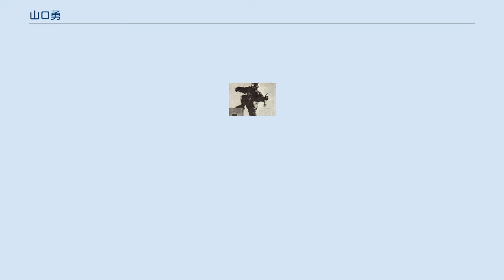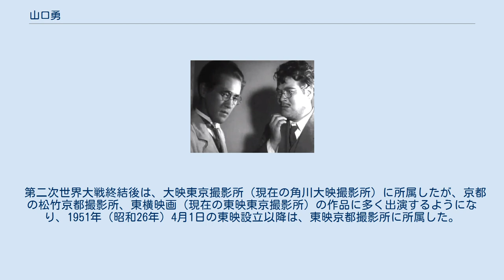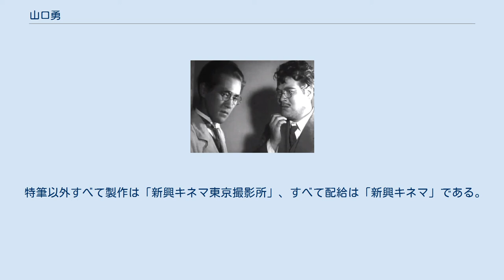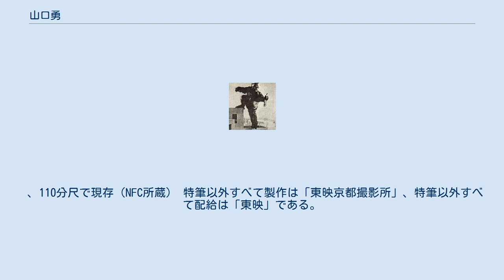山口勇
山口 勇（やまぐち いさむ、1904年3月4日 - 1982年）は、日本の俳優である。
本名同じ。
成瀬巳喜男の現存する最古の監督作『腰辨頑張れ』の主演俳優であり、戦後も東映京都撮影所の脇役俳優として知られる。
 1904年（明治37年）3月4日、東京府東京市麻布区竹谷町（現在の東京都港区南麻布）に生まれる。
小林信彦によれば、赤坂区青山（現在の港区青山1丁目付近）出身の小林の母は、山口の従姉妹にあたるといい、つまり山口からみて小林は従甥にあたる。
 麻布区内の東京市立南山尋常小学校（現在の港区立南山小学校）を卒業し、旧制・高輪中学校（かつての第一仏教中学校、現在の高輪高等学校）に進学する。
2学年上にのちの俳優の江川宇礼雄がいた。
同校を1922年（大正11年）に卒業し、明治大学法科に進学する。
1923年（大正12年）9月1日に起きた関東大震災を経て1924年（大正13年）には同学を中途退学し、父が当時経営していた無線通信器具の工場に勤務した。
その後、同工場を経営していた父が亡くなり、その経営を引き継いだ。
1929年（昭和4年）末の情報が記載されている『商工省編纂 全国工場通覧 昭和六年九月』（1931年）によれば、同工場は「山口電機工場」といい、所在地は山口の自宅と同一で、1909年（明治42年）5月に開業しており、同年末時点での同工場の代表は「山口勇」である。
 満26歳になる1930年（昭和5年）3月、同工場の経営権を弟に譲り、松竹蒲田撮影所に入社、同年12月31日に公開された、石川和雄監督による鈴木傳明主演の正月映画『大学の顔役・ラクビー篇』で映画界にデビューした。
1931年（昭和6年）8月8日に公開された成瀬巳喜男監督の『腰辨頑張れ』で、初の主演を果たす。
同年9月には、当時の同社のスター俳優である鈴木傳明、岡田時彦、高田稔、渡辺篤らとともに同社を退社、彼らが設立した映画会社不二映画社に参加するが、1933年（昭和8年）3月には同社が解散、その後、さらに傳明や佐久間妙子らとともに、東京府北多摩郡調布町（現在の東京都調布市）に新設された日本映画（現在の角川大映撮影所）に移籍、中村能二が監督した『上海から来た女』に出演するが、同社がまもなく解散、同年5月には、松竹蒲田撮影所に復帰している。
同年、清水宏監督の『旅寝の夢』、斎藤寅次郎監督の『和製キング・コング』に主演する。
多く助演を重ねながら、翌1934年（昭和9年）には吉村公三郎監督の『ぬき足さし足』、1935年（昭和10年）には斎藤寅次郎監督のサウンド版『噫薄情』にも主演した。
 同年3月には、松竹キネマのトーキー政策に不満を持った重宗務らが独立して東京発声映画製作所が発足、藤井貢、大日方傳、三井弘次らとともに松竹キネマを退社して、その設立に参加、同年8月25日に日活が配給して公開した、重宗監督による同社の第1作『乾杯! 学生諸君』に出演した。
1938年（昭和13年）3月には藤井らとともに同社を離れ、新興キネマに移籍、同社の東京撮影所（現在の東映東京撮影所）に所属して、現代劇に出演した。
1942年（昭和17年）1月27日、同社は日活の製作部門（撮影所）および大都映画等と合併して大映が成立した後は、同社に継続入社して、日活京都撮影所改め大映京都撮影所に所属した。
 第二次世界大戦終結後は、大映東京撮影所（現在の角川大映撮影所）に所属したが、京都の松竹京都撮影所、東横映画（現在の東映東京撮影所）の作品に多く出演するようになり、1951年（昭和26年）4月1日の東映設立以降は、東映京都撮影所に所属した。
満60歳を迎える1964年（昭和39年）までは、テレビ映画を含めた出演歴が確認でき、その15年後、満75歳となった1979年（昭和54年）10月23日に発行された『日本映画俳優全集・男優編』（キネマ旬報社）の山口の項には、存命人物として東京都豊島区南長崎の連絡先が示されているが、すでに引退しており、以降の消息は不明・没年不詳とされていたが、2002年（平成14年）1月1日に発行された『日本映画スチール集 新興キネマ モダニズム篇』によると、引退後は同上の連絡先で鰻屋を経営していたといい、1982年（昭和57年）に死去したとされている。
満77-78歳没。
 主演作『腰辨頑張れ』（1931年）、左は西村青児。
 主演作『和製キング・コング』（1933年）...